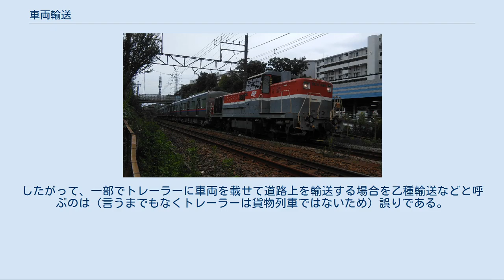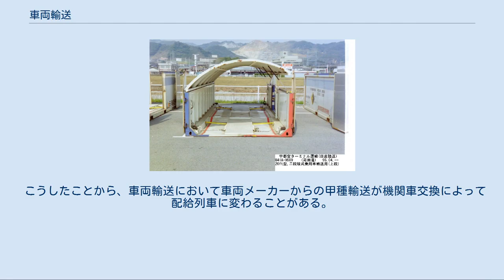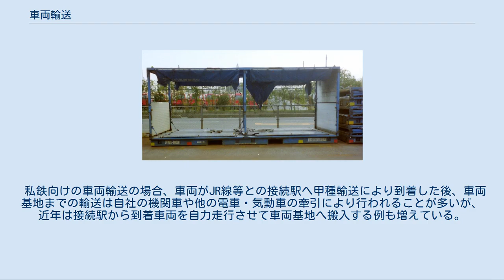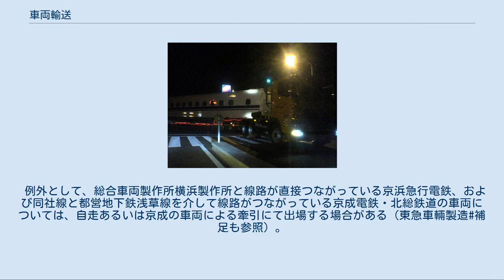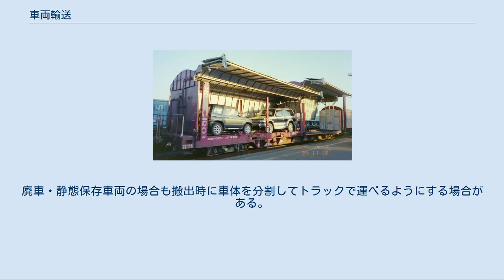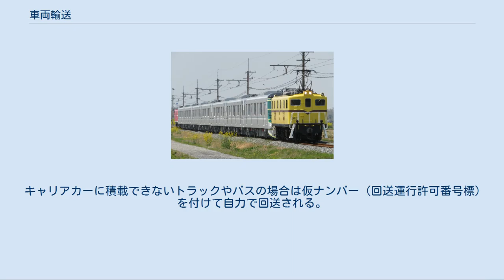車両輸送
深夜に搬入される鉄道車両（2009年7月1日、伊予鉄道併用軌道区間） 車両輸送（しゃりょうゆそう）とは、鉄道車両や自動車を、他の交通機関などを利用して、自力以外の方法で輸送することである。
このため、フェリーで自動車を輸送（車両航送）する場合も広義の車両輸送に含まれる。
しかし、一般には自動車・オートバイ等を輸送専用車で輸送する場合や大型な鉄道車両などを輸送する場合を指す場合が多い。
 鉄道車両メーカーで製作された新車の納品や、鉄道事業者で使っていた古い車両を中古車両として別の事業者に譲渡する際、また私有貨車の回送など、鉄道車両自体を輸送するケースが発生する。
輸送手段としては車両を鉄道路線を使って貨物列車として輸送する場合、配給列車・自力回送列車として輸送する場合のほか、鉄道以外の手段（トレーラーに載せて道路上を輸送する・貨物船で輸送するなど）がある。
 これら車両輸送は通常見られない珍しい状態であり、車両の履歴において大きな転機になることも多々あるため、鉄道車両ファンの注目度も高い。
日本では鉄道雑誌『鉄道ダイヤ情報』・『とれいん』に輸送情報が掲載されることも多く、多数の鉄道ファンが沿線へ撮影に訪れる。
同時に、深夜にもかかわらず撮影のために他人の敷地に無断侵入したり、ゴミを持ち帰らずに放置したり、撮影地への移動のために用いる自家用車やオートバイを駐車禁止区域に駐車したりするなどの問題が生じている。
 近年では新型車両などのPRに活用するため、甲種輸送を行う車両にヘッドマーク・テールマークが取り付けられたり、トレーラー輸送の時間を公開する・鉄道事業者のキャラクター（の人形やぬいぐるみ）を輸送される車両に乗せる、などの企画が行われることもある。
 輸送中の車両の内部。
座席にはビニールカバーがかけられ、床には保護紙が敷かれている 輸送される車両の車輪（仮設を含む）を用い、日本貨物鉄道（JR貨物）など貨物鉄道事業者の機関車の牽引で、貨物列車扱いで輸送されるものを甲種鉄道車両輸送（こうしゅてつどうしゃりょうゆそう）、略して甲種輸送（こうしゅゆそう）と称する。
新幹線車両や一部の私鉄など、軌間が在来線 (1,067mm) とは異なる車両を輸送する場合には、メーカーなどから取り降ろしを行う貨物駅まで仮の台車を使用し、貨物駅から納入先まで道路上をトレーラーで陸送し、納入先にて正規台車上への装着を行う。
また、軌間が在来線と同じでも、線路が物理的にJR線と接続されていない路線の場合も、トレーラー陸送を伴う。
線路が物理的にJR線と接続していても、車両の輸送経路の一部がJR貨物の営業路線に含まれない南海電気鉄道ならびに南海の路線経由で車両を搬入する泉北高速鉄道の場合は、JR貨物ではなくJR西日本の機関車が牽引を担当する。
JR貨物は近年、旅客鉄道会社に支払う列車通行料の問題から私鉄との甲種輸送の取り扱いを縮小しており、メーカーからの甲種輸送から道路上の陸送に移行した事業者（長野電鉄など）もある。
 新車や改造・譲渡車両の輸送の他、第三セクター鉄道への移管やJRの社内規定などによりJR旅客会社の車両が自走回送できないケースで、当該車両を甲種輸送として輸送する場合もある（トワイライトエクスプレス下り最終営業後の返却回送や田沢湖線用701系5000番台の秋田総合車両センター入場回送など）。
 甲種輸送を行う場合には、最寄りの貨物取扱駅長に対して運送申込みを行い、発駅・着駅・荷送人・荷受人・車種・形式・両数・車両の大きさ・車両のブレーキ装置の有無・連結装置・運転速度・運転方法・運送希望日・付添人の有無等の記載された申込書又は貨物の図面を提出する。
その運送申込みに対して、JR貨物などの貨物鉄道会社が運送条件等を関係各所と協議して検討したのち、運送可能となれば承認される。
運送申込書に記載された運送希望日と列車ダイヤの決定については、JR7社間で行われている四半期ごとの臨時列車運転計画調整会議において輸送日の審議を行い、関係する旅客鉄道会社とJR貨物の間で、2社以上の旅客鉄道会社をまたがって運転される臨時貨物列車を中心に、列車ダイヤの運転時刻の調整や駅構内の作業等の考え合わせを行って、輸送の施行日と列車ダイヤが決定される。
 輸送に使用できる路線は貨物輸送が可能な路線に限られ、甲種輸送の事前にはJR貨物の社員が発送元を訪れ、限界測定検査を行い問題がなければ｢特大貨物等検査票｣を発行して輸送車両に貼られる。
輸送される車両のサイズにより異なるが（基本的には急勾配のある路線は避けられる）...